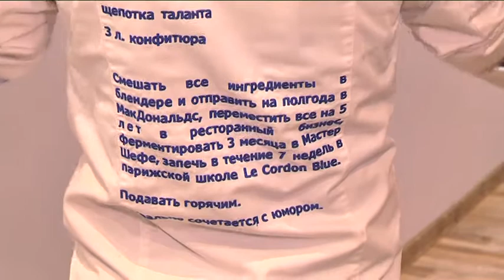Рецепт Жені Клопотенка написаний в нього на спині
Відомий кухар Євген Клопотенко розкрив секрет свого кітеля  - однострою, в якому він і працює, і виступає з майстер-класами. Щоб на нього було цікаво дивитися і зі спини, на кітелі написано, з чого складається сам Євген :) "Це частина інтертейнменту!"